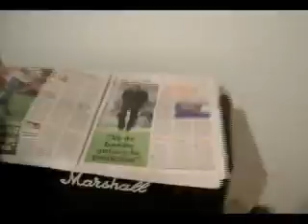Nada es lo mismo sin fútbol - Cover